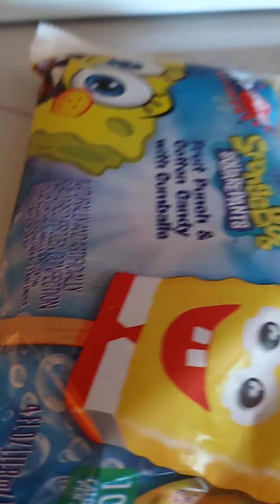spongebob popsicle day 4 part 1